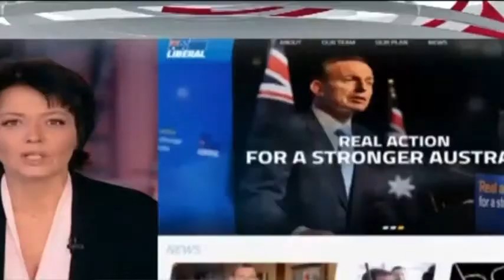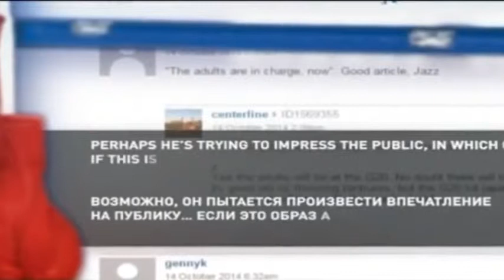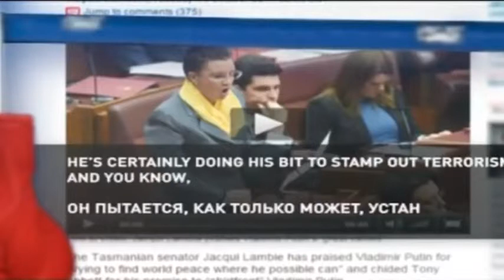Я ВЫРУБЛЮ ПУТИНА! премьер Австралии угрожает президенту России